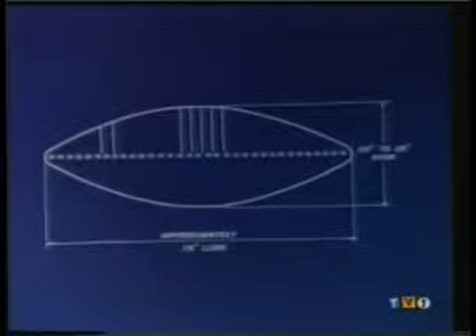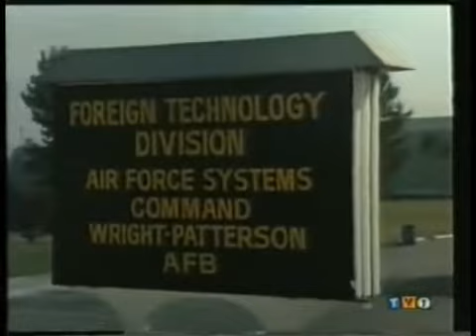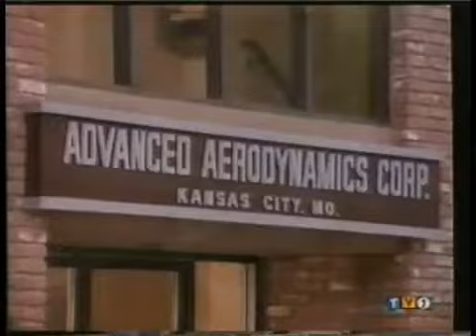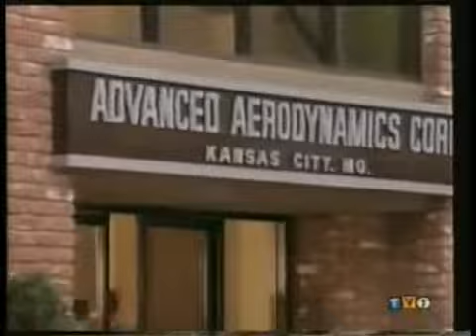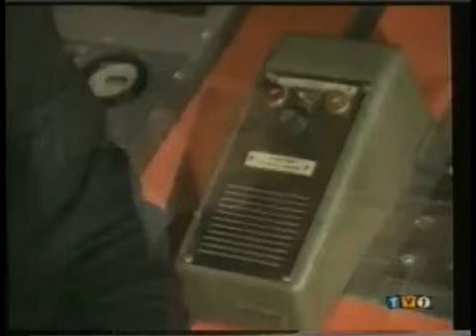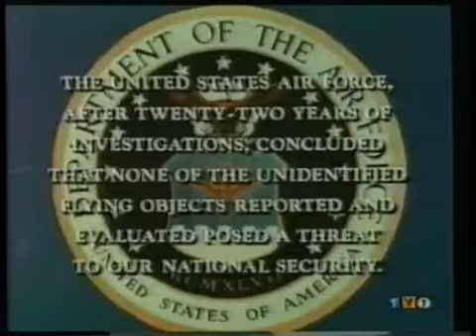Project UFO - 1x04 - The Howard Crossing Incident | Project Bluebook | Alien Encounters | Real Story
In Wyoming, ranchers claim they were attacked by alien, prompting Major Gatlin and S Sgt. Fitz investigate.